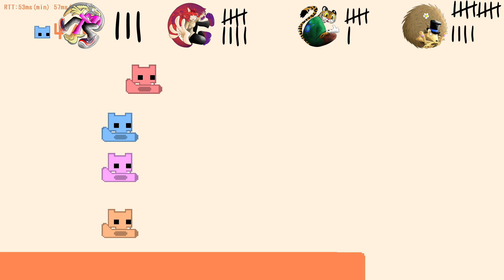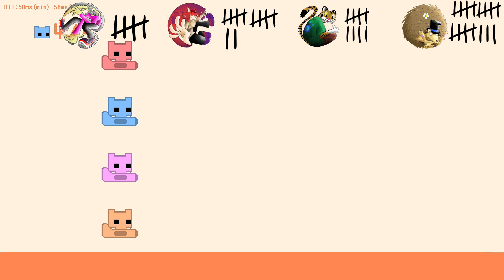Pico Park - Final Flight [Worlds 11-12]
The death count makes another appearance in our final push